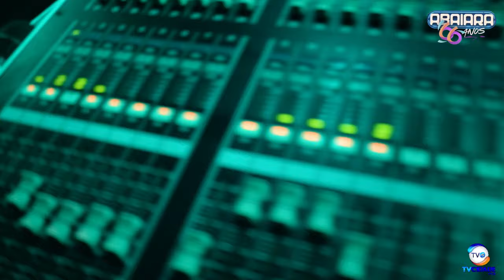TV Cidade Web–Mara Pavanelly, Thiago Freitas e Heloisa Ribeiro atraí a galera ao 66 anos de Abaiara